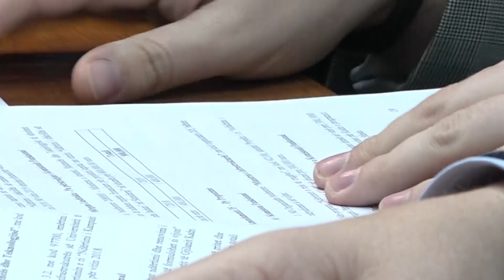Buxhetit të 2018-ës i shtohen 11 milionë € të marra nga Fondi i Kursimeve Pensionale